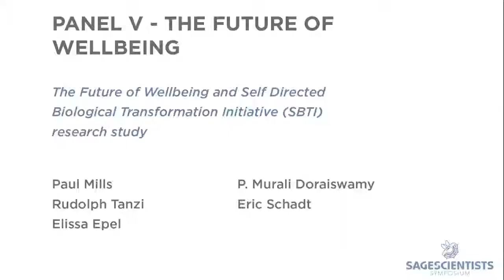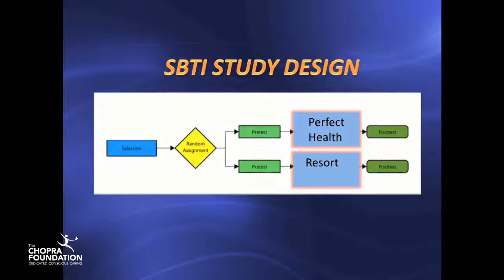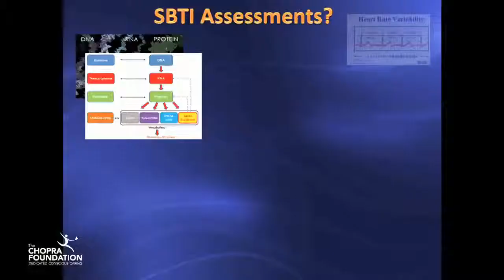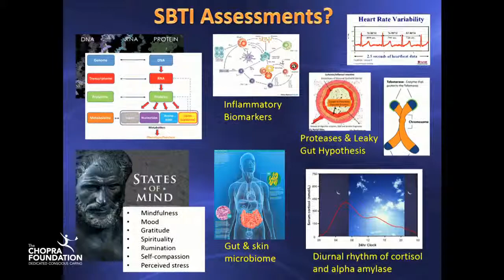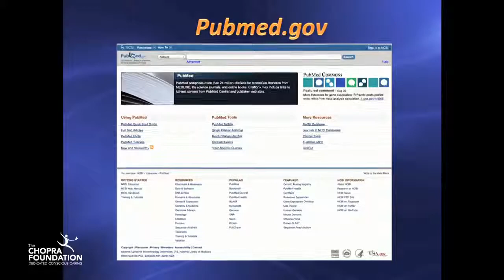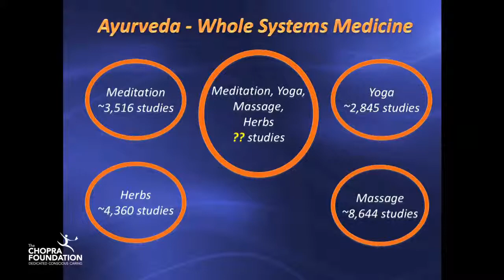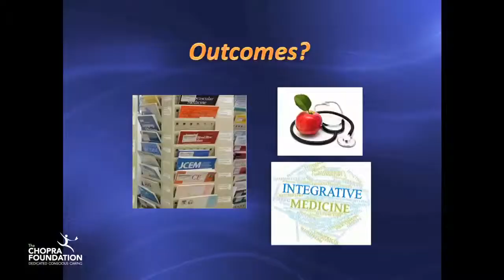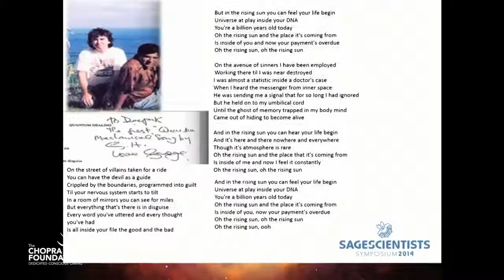Panel V The Future of Wellbeing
This Panel discusses "The Future of Well Being" and "Self Directed Biological Transformation Initiative research study." It will feature Dr. Paul Mills, Dr. Rudolph Tanzi, Dr. Elissa Epel, and Dr. P. Murali Doraiswamy.

Paul Mills (PhD) who is a professor of psychiatry in the behavioral medicine program at UCSD. He is a long-standing National Institutes of Health supported clinical investigator with expertise in cardiovascular and stress physiology as well as psychoneuroimmune processes in wellness disease.  His interests include examining the effects of complementary and alternative medicine treatments for fatigue, pain, physical functioning, and PTSD. He has published over 300 manuscripts and book chapters on these topics.

Dr. Rudolph Tanzi is Director of the Genetics and Aging Research Unit at Massachusetts General Hospital and the Joseph P. and Rose F. Kennedy Professor of Neurology at Harvard Medical School.

Dr. Tanzi co-discovered three of four known Alzheimer's disease genes and directs the Alzheimer's Genome Project, which has identified several other Alzheimer's  genes. He also co-discovered the Wilson's disease gene and other neurological disease genes. He is co-founder of several biotech companies , including Prana Biotechnology, which has the promising Alzheimer's drug, PBT2, in clinical trials.

Dr. Elissa Epel (PhD) is an Associate Professor at UCSF in the department of Psychiatry. Dr. Epel received her BA in Psychology from Stanford and PhD in Clinical and Health Psychology from Yale. Her research investigates the intricacies of the mind body connection. In particular, she studies psychological and behavioral processes related to chronic psychological stress that accelerate biological aging, and how mindfulness-bases interventions might slow cellular aging.

Dr. P. Murali Doraiswamy is a Professor of Psychiatry and Medicine at Duke University and a leading physician scientist in the area of mental health, cognitive neuroscience and mind-body medicine.  He has co-authored more than 250 scientific reports and conducted landmark clinical trials of both pharmacologic, integrative and lifestyle interventions for neuropsychiatric disorders.